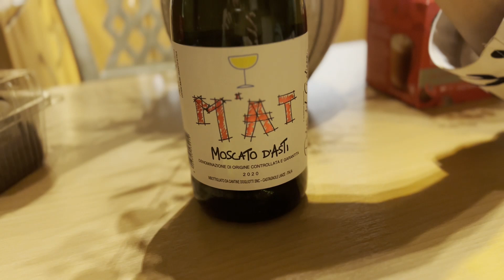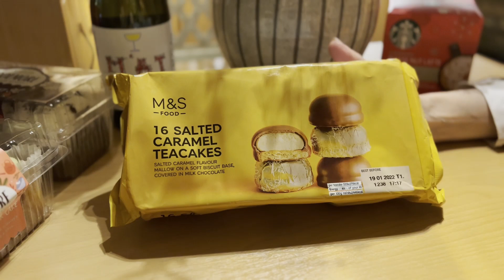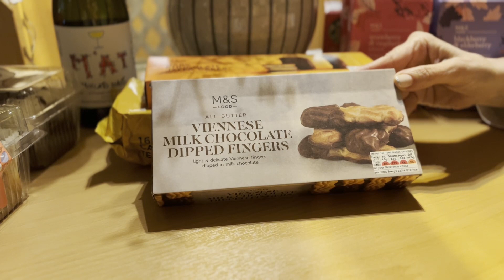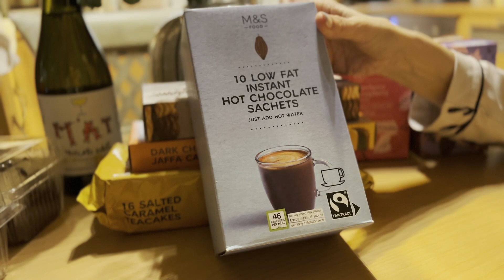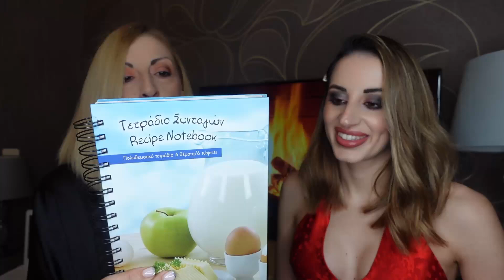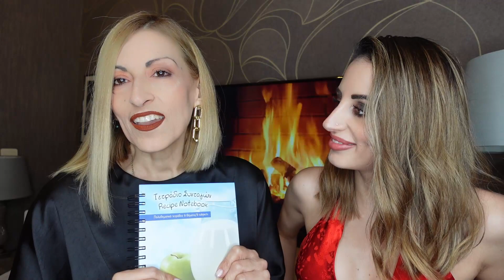SUPERMARKET HAUL/ΒΡΑΔΙΝΟ ΜΑΚΙΓΙΑΖ/ΠΡΟΤΑΣΕΙΣ ΔΩΡΩΝ/ΠΡΩΤΟΧΡΟΝΙΑΤΙΚΟ ΤΡΑΠΕΖΙ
Ευχαριστούμε που παρακολουθήσατε το βιντεάκι μας!
Αααα και μη ξεχάσετε να πατήσετε το κουδουνάκι για να σας έρχεται ειδοποίηση κάθε φορά που ανεβάζω κάτι καινούριο!
Φιλάκια πολλάααα :**